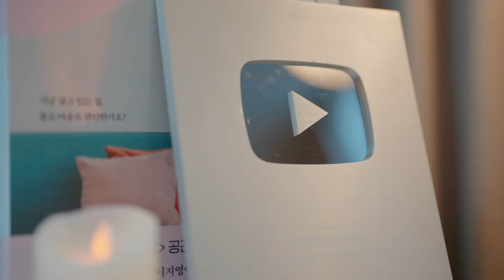가을맞이 집안 대청소?! 똥손도 금손 만드는 이지영 공간크리에이터의 3단계 정리법 꿀팁 대공개😆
쌀쌀한 바람과 함께 찾아온 가을!

옷장안의 여름 옷들도
침대위의 얇은 이불들도 이제 정리해야 할 때!

가을맞이 정리정돈 대청소 준비하는 분들을 위해 준비했어요!

정리 무엇부터 해야 할지 모르는 똥손도
금손으로 만드는 정리의 3단계를
이지영 공간크리에이터가 알려드립니다!

자세한 꿀팁은 영상으로 직접 들어보세요!🙌✨